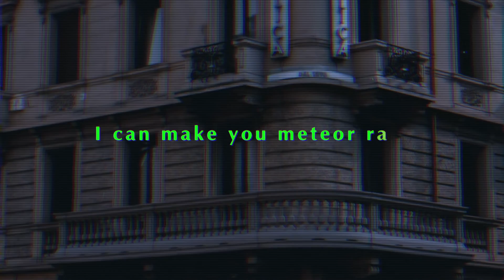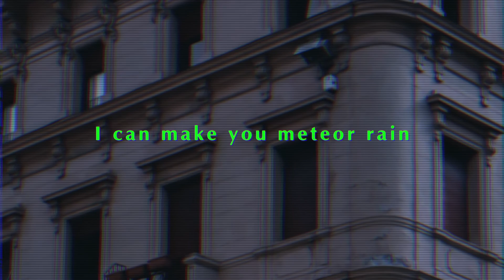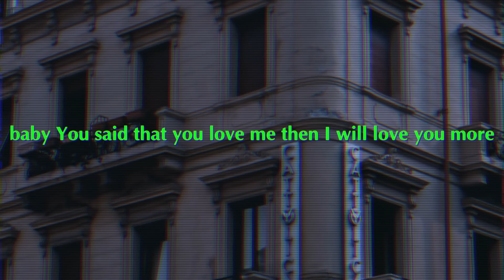Louie - 小結巴 | 遇到喜歡的人就會變得口吃 | 動態歌詞 Lyric Video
LYRICS
I can make you meteor rain
把你養成公主病
Coco送到你家門口
特意為你加了冰
把你養成公主病
特意為你加了冰
sharty遇見你就是最幸運的事
所以賺的錢我都要給你花
遇到喜歡的人就會變得口吃
Baby我我我我想帶你回家

第一眼見你就讓我的神經瞬間崩住
你像是森林里面迷路的小松鼠
別再流浪了girl做我的小公主
可愛和性感在你身上一點都不沖突
忍不住向你展示我的中國功夫
翻雲覆雨一覺睡到隔天中午
Do anything you want 從此再也不用辛苦
戴上鉆石項鏈 摘掉他送你的金屬
Girl you my crystal
美得像維秘的 model
喂你吃最愛的taco
Look like 你來自卡通
脫掉你 濕透的 bottle
為了你拼命的hustle
為了你拼命的 uh
抓住了床頭的把手
Bad and boujee girl really bad and boujee
給你買LV 陪你看每一場movie
吸引你注意 會為你秀一秀廚藝
陪你看日落 不會有可惜和如果

我想對你說聖誕快樂在聖誕的前夕
會為你變身聖誕老人襪子塞滿甜蜜
想為你生起平安夜里最美麗的篝火
你不用害怕危險來臨因為身邊有我
Girl you my dream girl you my diamonds
I can paint you world
If you really love that forest I can be your hourse
take you see the ocean see the unicorn
baby You said that you love me then I will love you more
Girl you drive me crazy
Love you with the capital
I ain’t playing game sharty
You know I am no criminal
Take you to my city
Take you to my show
Love you with the bust down

♫ Music9453 ♫